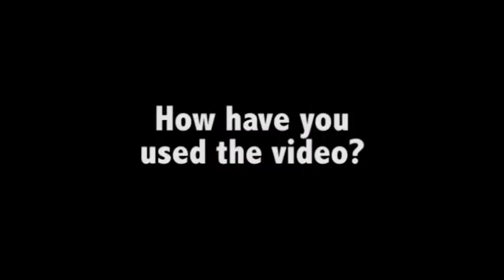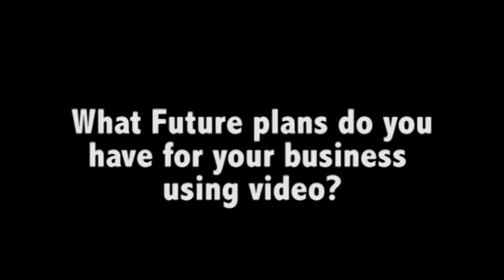VIVO ITALIAN RESTAURANT VIDEO TESTIMONIAL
Video Testimonial From Massimo at Vivo Italian Restaurant - Does Video Work for your Business??